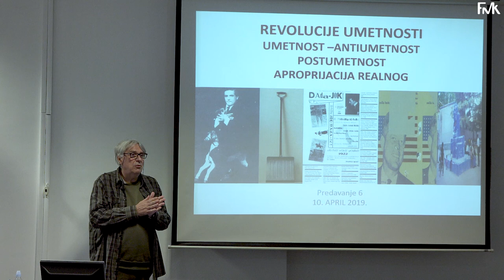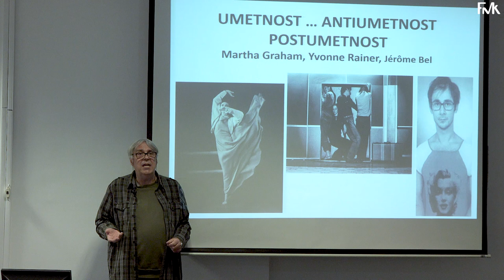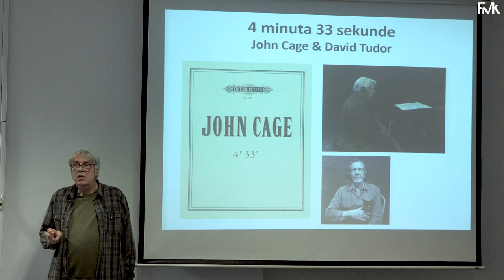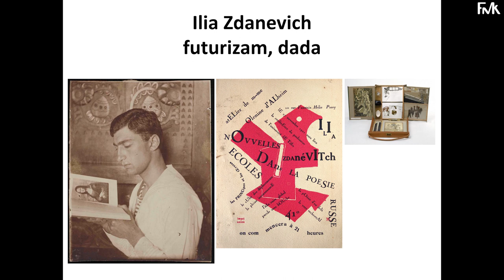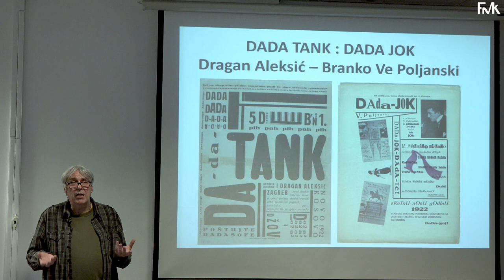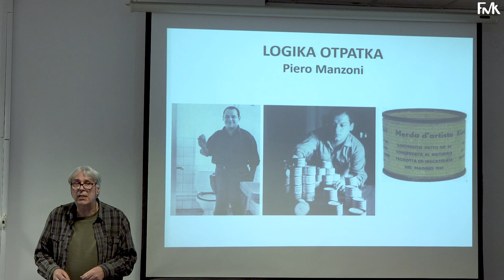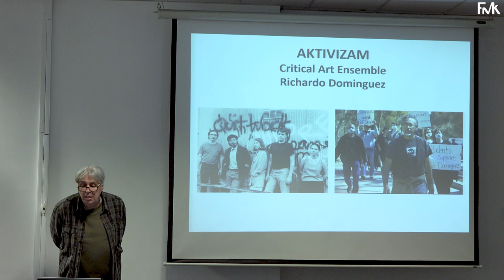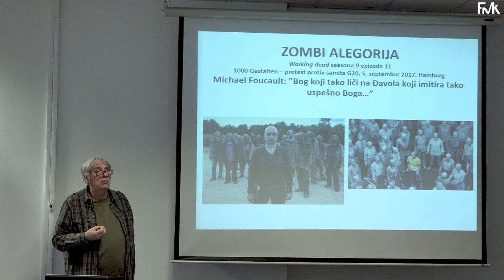Otvoreni kurs FMK: Revolucije umetnosti prof. dr Miško Šuvaković